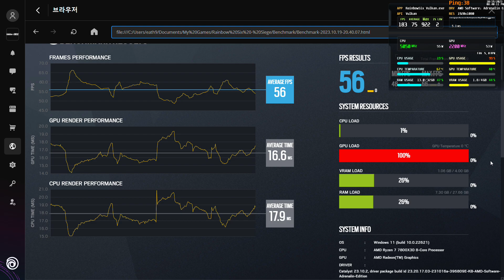Rainbow Six Siege Benchmark Ryzen 7800X3D / iGPU / 32GB(OC) 1080P Low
The PC Spec:
AMD Ryzen 7 7800X3D
Radeon Integrated Graphics
DDR5 32GB Memory @ 6000MHz(CL 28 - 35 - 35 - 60)
MSI A620M-E PRO Motherboard
Seagate Firecuda 530 4TB

The Game Setting:
Low Graphics
Vulkan
1080p FHD Resolution